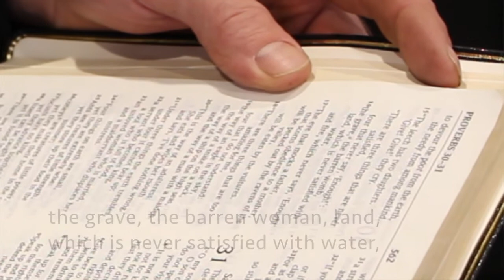In Life - "I love God's Word" by William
At City Bible Church we value the Word of God.  This is 1 of 4 stories of a life connected to the Word of God.